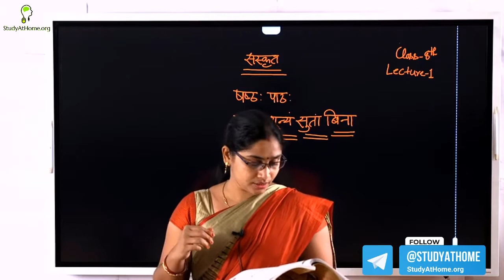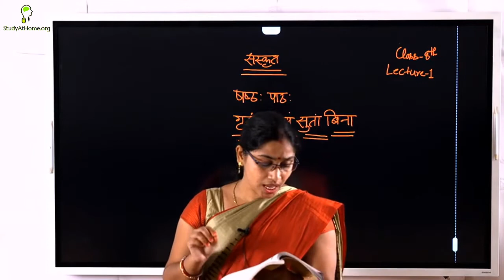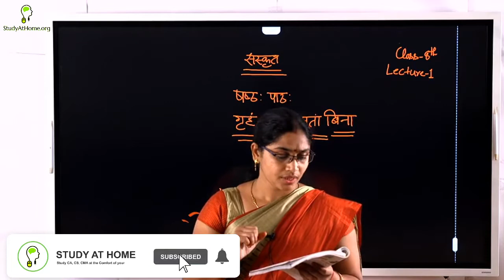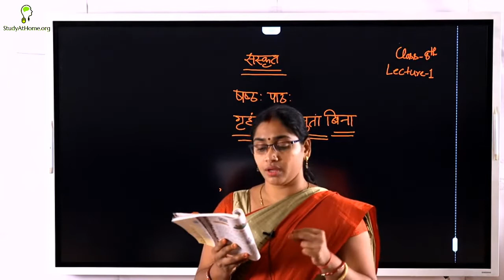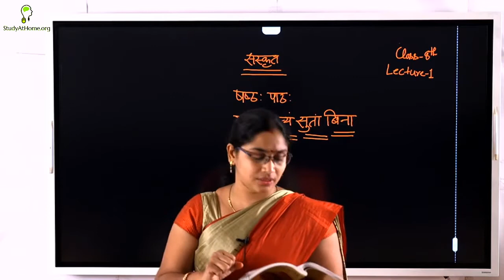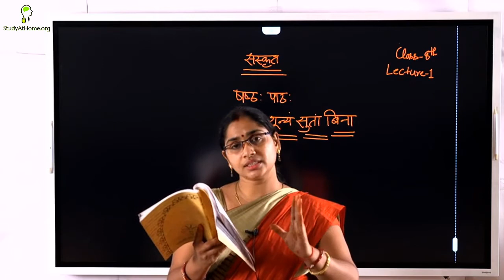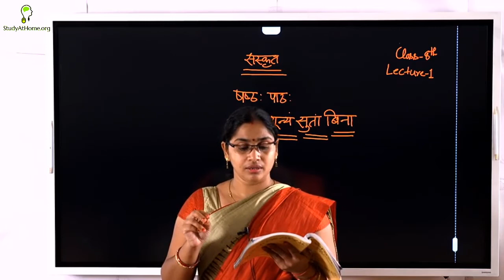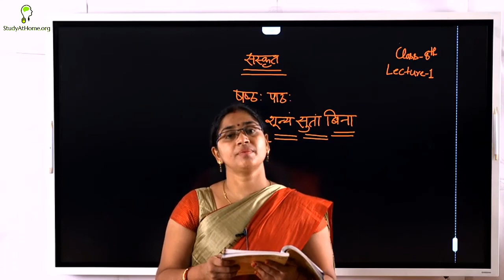गृहं शून्यं सुतां विना | Class 8 Sanskrit